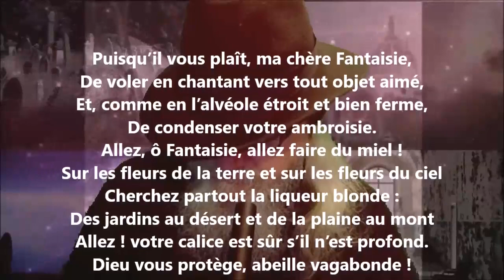À la fantaisie - Auguste Brizeux lu par Yvon Jean